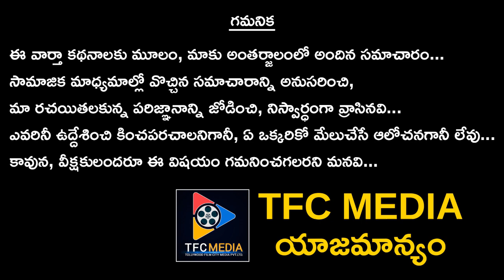Ram Gopla Varma Targets Pawan Kalyan || Telugu Full Screen